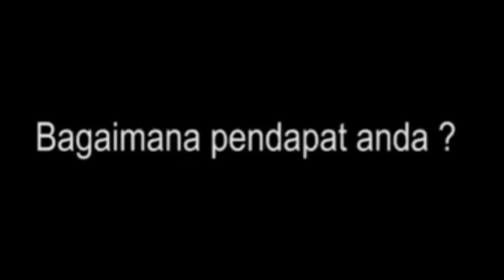VIRALKAN!!! Oknum Polantas Medan "SUPER KASAR". MEMASUKKAN SURAT TILANG KEMULUT WANITA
Memang Pengendara salah juga lampu depannya mati
Yang menjadi pertanyaan bagi semua kita, Apakah benar lokasi tersebut tempatnya RAZIA ???
Pos Security Wisma Benteng Medan menjadi  pos Razia ???
Lihat dan perhatikan
Setiap hari jumlah mereka banyak disana
Apakah ada wewenang Patwal melakukan Razia???
Sepertinya ADA PEMBIARAN
Setelah ini ada vidio yg LEBIH SUPER KASAR LAGI dari OKNUM YANG SAMA